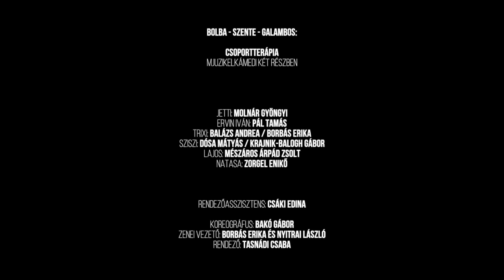Veres 1 Színház - Csoportterápia - trailer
Csoportterápia
mjuzikelkámedi két részben

Zenéjét szerezte: Bolba Tamás
A szövegkönyvet és a dalszövegeket írta: Szente Vajk és Galambos Attila

Hat vadidegen, három férfi és három nő érkezik egy csoportterápiára. Kezdetét venné az analízis annak rendje és módja szerint, azonban egy apró hiányosság hátráltatja a dolgok szokásos menetét. Hol lehet az orvos?
A váratlan fordulatokban, felismerésekben és mulatságos epizódokban bővelkedő történet során további kérdések merülnek fel. Milyen problémákkal küzd egy operaházi balett-táncos, meddig lehet bírni 10 méterrel a felszín alatt a jeges Dunában búvárfelszerelés nélkül vagy, hogy mi történt Velencében ’85 nyarán…
Fülbemászó dallamok és sziporkázóan szellemes szövegek röpítik a nézőt a mjuzikelkámedi felhőtlen, kacagtató, fényesen csillogó világába, ami ez esetben nem más, mint a Piróth Gyula Művelődési Ház II/6-os terme egy esős csütörtök délutánon.
Vígjáték a lélekről, esendőségről, vágyakozásról, útkeresésről… azaz rólunk.

Jetti: Molnár Gyöngyi
Ervin Iván: Pál Tamás
Trixi: Balázs Andrea / Borbás Erika
Sziszi: Dósa Mátyás / Krajnik-Balogh Gábor
Lajos: Mészáros Árpád Zsolt
Natasa: Zorgel Enikő

Rendezőasszisztens: Csáki Edina
Díszlettervező: Palánki Hedvig
Jelmeztervező: Zorgel Enikő
Zenei vezető: Borbás Erika és Nyitrai László
Koreográfus: Bakó Gábor
Rendező: Tasnádi Csaba